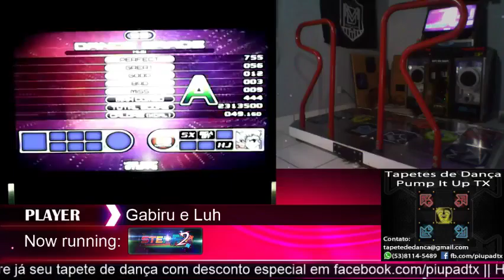Gabiru - HiBi S18 (HJ)